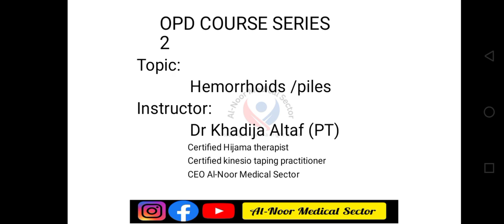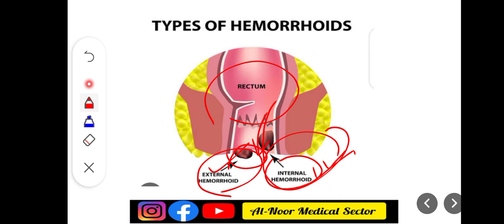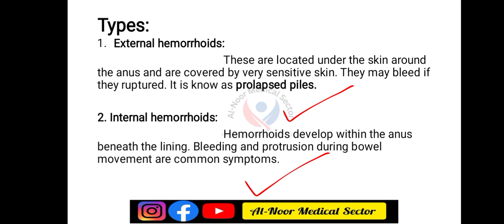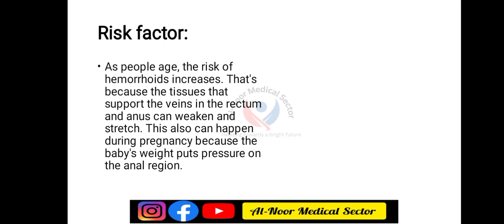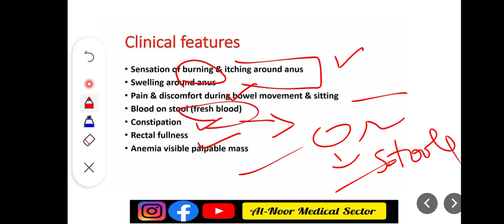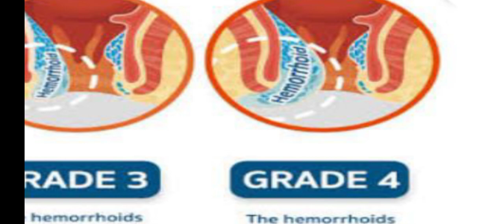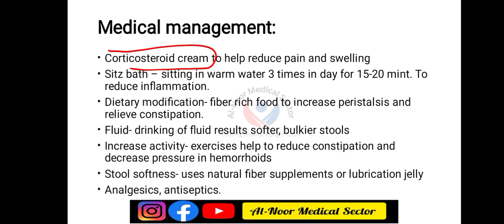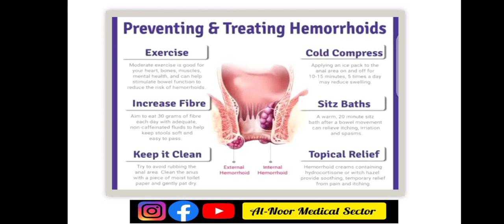Hemorrhoids/ Piles lecture l Causes l Symptoms l Diagnosis l Treatment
Hey friends

If you have any query regarding this video then you can drop your comment in the comment box.